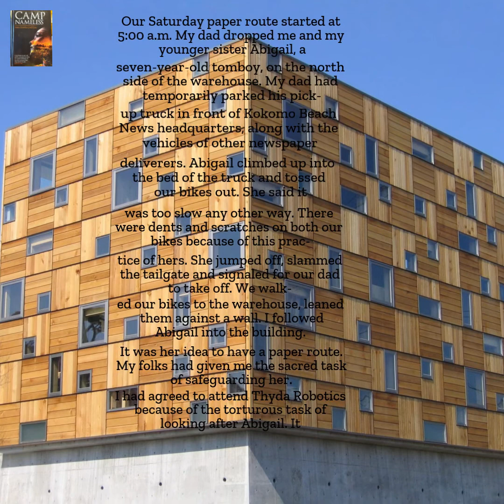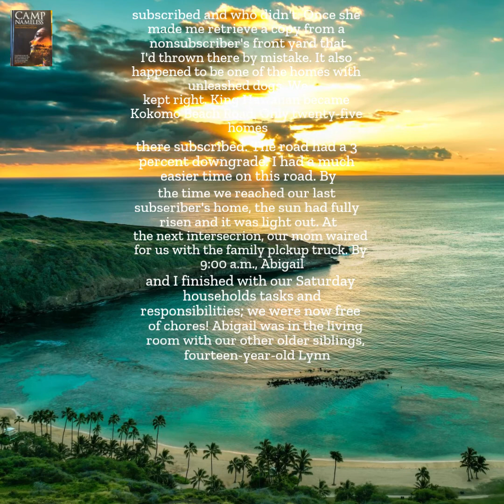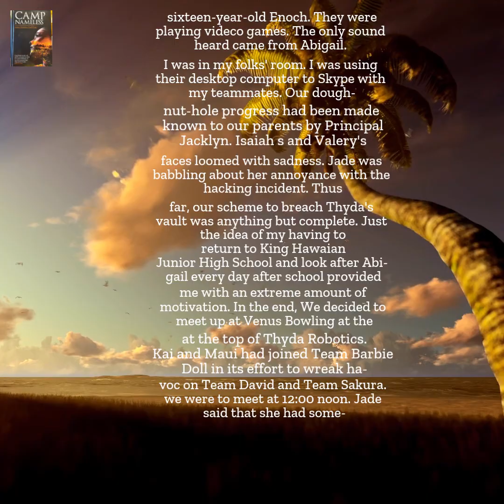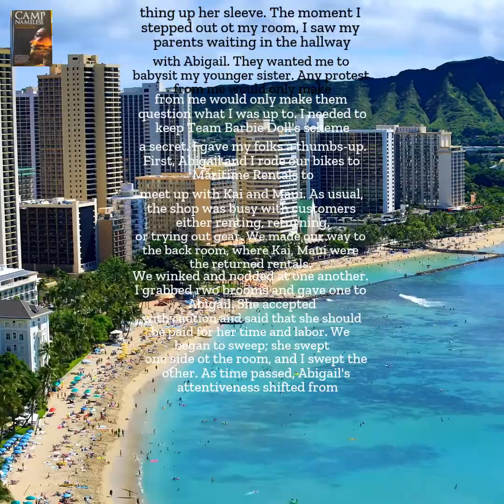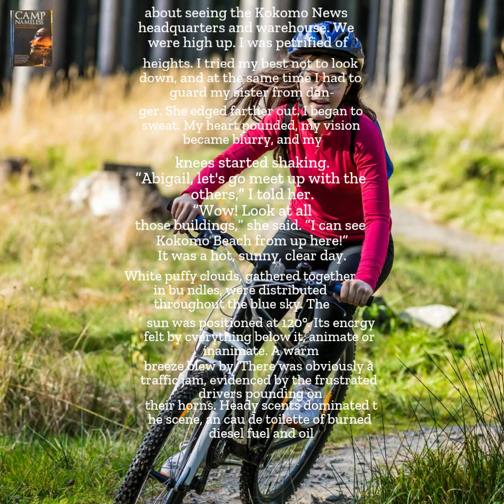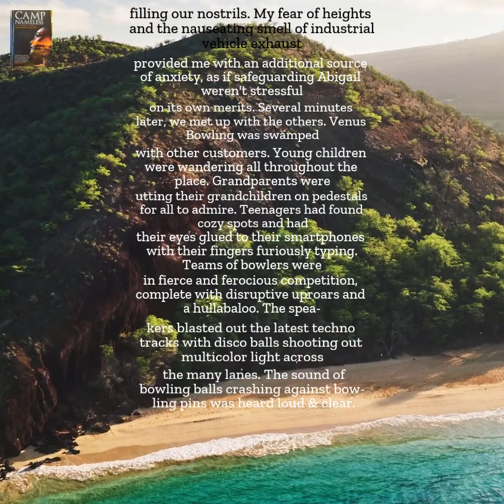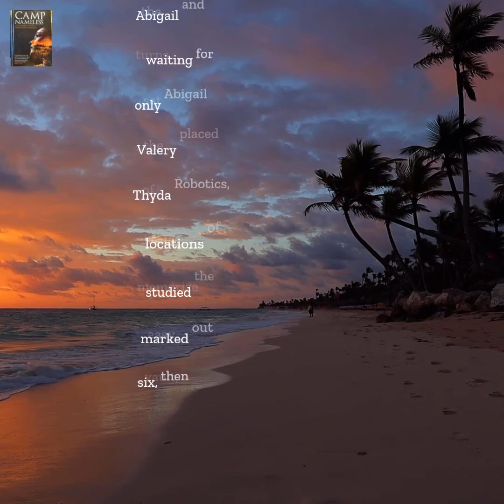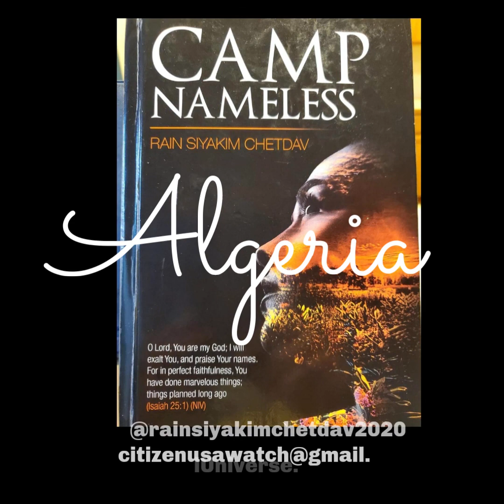🇩🇿 Thyda Robotics Academy (Ch.2, Ep.2, 24Sep2021) Algeria